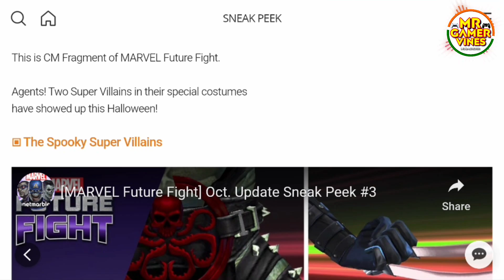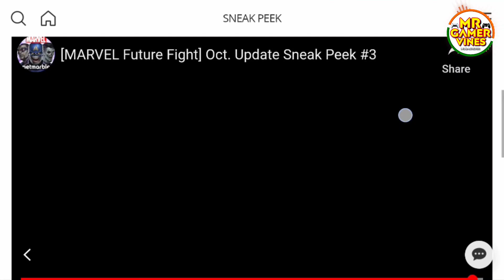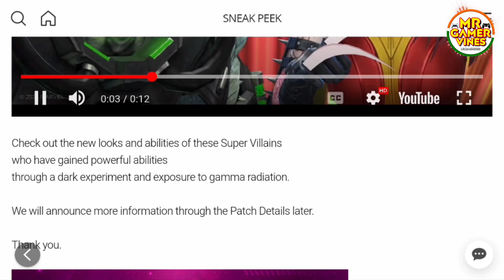🎃HALLOWEEN UPDATE🎃 Abomination T3 & Weapon Hex T4 Combat? | Sneak Peek 3 | Marvel Future Fight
mff sneak peek 3
mff october sneak peek 3
mff october update sneak peek 3
mff halloween update
mff halloween uniform
mff abomination t3 new uniform
mff weapon hex t4 new uniform
mff abomination special uniform
mff weapon hex special uniform
mff abomination halloween uniform
mff weapon hex halloween uniform
Marvel future fight sneak peek 3
Marvel future fight october sneak peek 3
Marvel future fight october update sneak peek 3
Marvel future fight halloween update
Marvel future fight halloween uniform
Marvel future fight abomination t3 new uniform
Marvel future fight weapon hex t4 new uniform
Marvel future fight abomination special uniform
Marvel future fight weapon hex special uniform
Marvel future fight abomination halloween uniform
Marvel future fight weapon hex halloween uniform